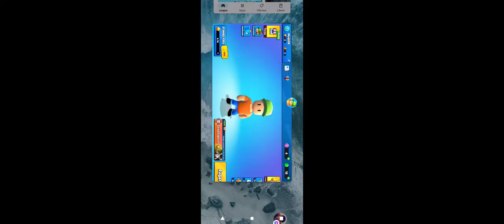Mario juega Stumble Guys